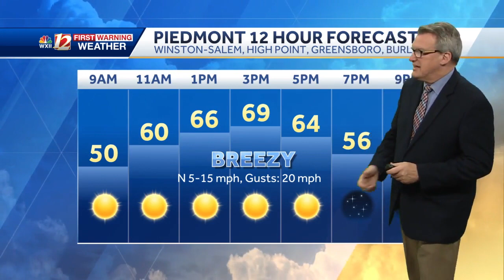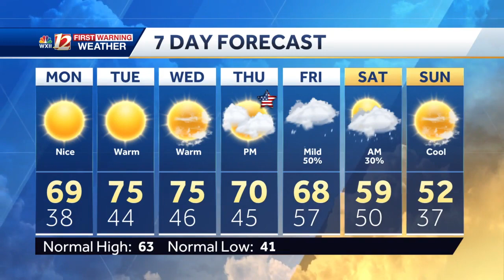WATCH: Warming up this week